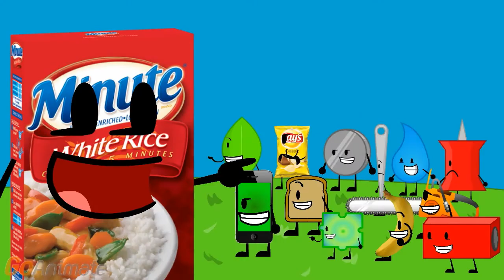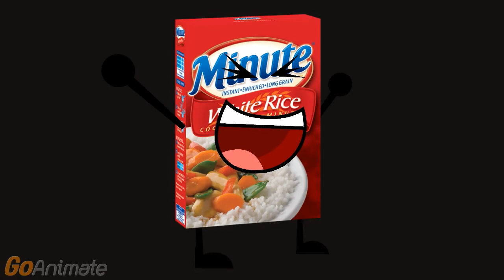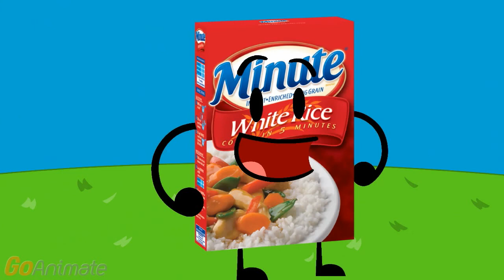Object Adventure Episode 1: "Driving is not that hard!"